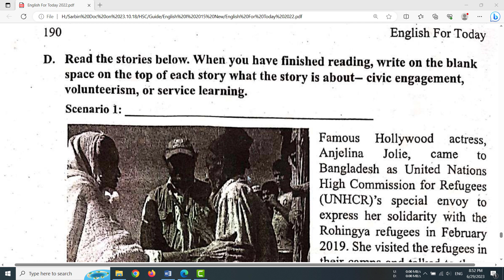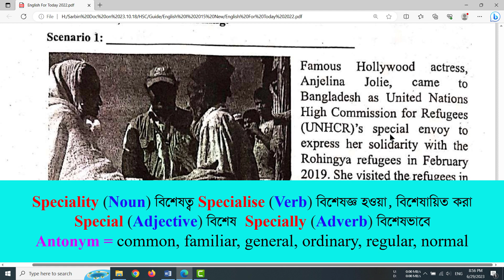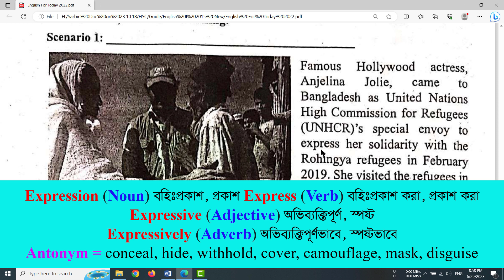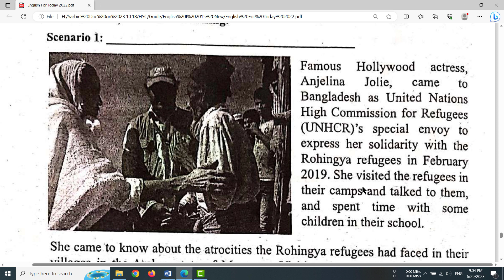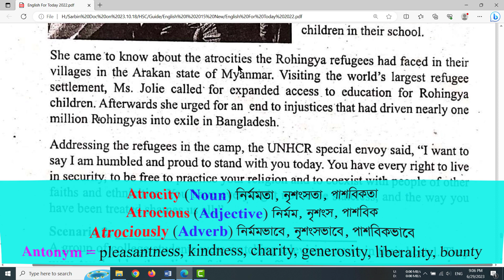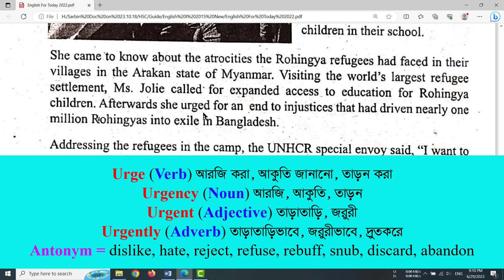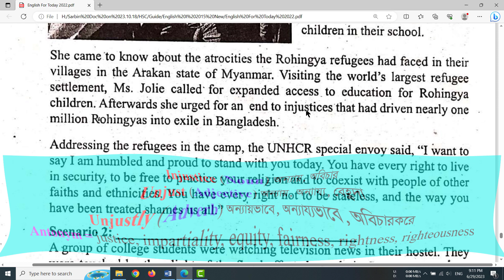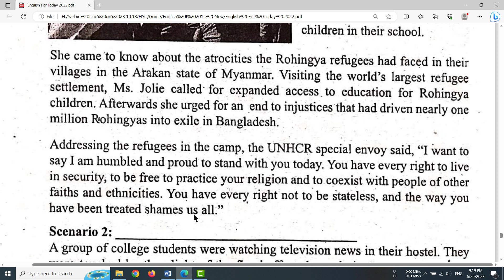Education and Life (Civic Engagement) || Passage Reading || HSC English 1st Paper || U-5 L-3 P-3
This tutorial shows "Civic Engagement (Anjelina Jolie) || Education and Life" of HSC English First Paper Textbook (Part-3). It will help the learners master the passage with better understanding through the mother tongue Bangla.

To get "Lifestyle || Manners around the World U-3 L-1 P-1 || HSC English 1st Paper"

To get "The Luncheon || Eating Habit and Hazards U-13 L-2 P-4 || HSC English 1st Paper"

To get "The Luncheon || Eating Habit and Hazards U-13 L-2 P-3 || HSC English 1st Paper"

To get "The Luncheon || Eating Habit and Hazards U-13 L-2 P-2 || HSC English 1st Paper"

To get "The Luncheon || Eating Habit and Hazards U-13 L-2 P-1 || HSC English 1st Paper"